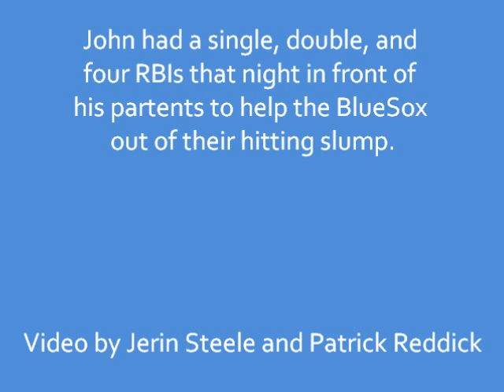BlueSox Q&A with John Sulzicki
Butler's John Sulzicki talks about his parents being in town, the All Star Game, and adjusting to long road trips.